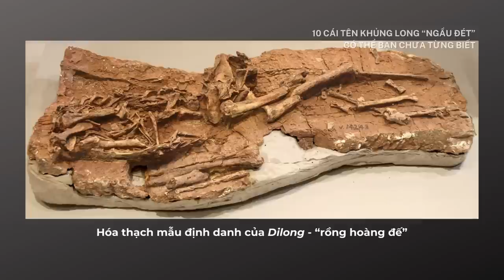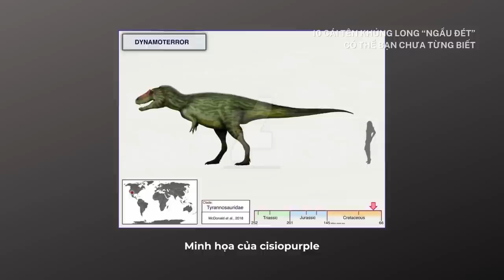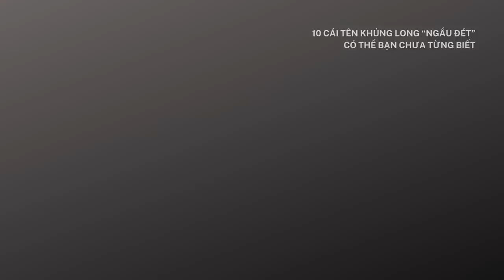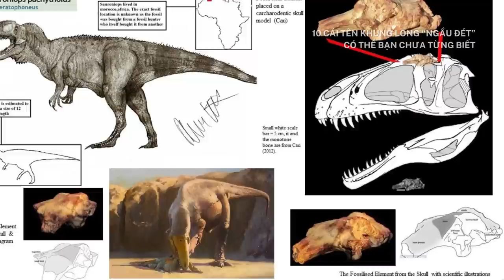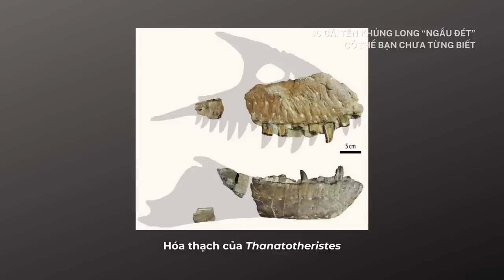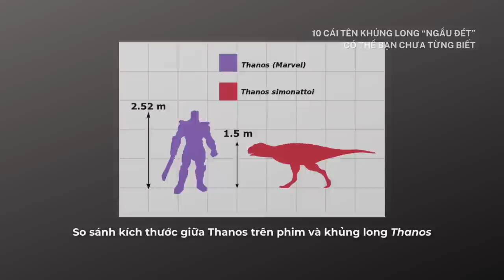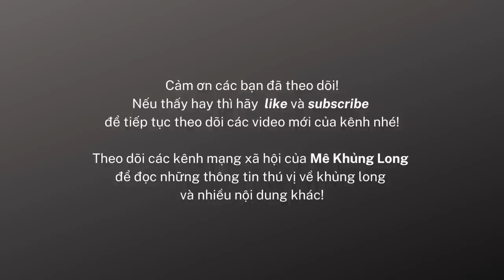10 cái tên khủng long "siêu ngầu" mà có thể bạn chưa từng biết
Những cái tên thú vị khác của khủng long và sinh vật thời tiền sử: